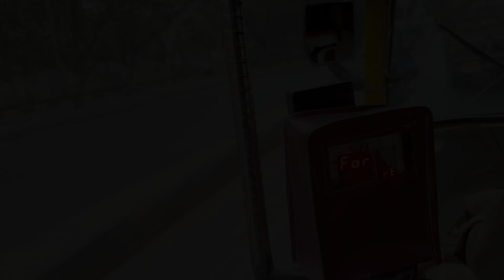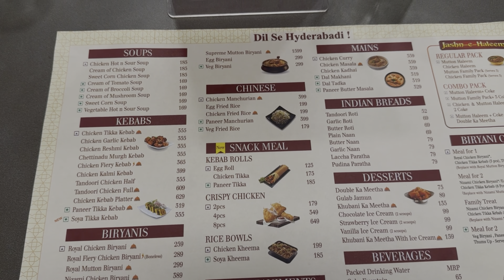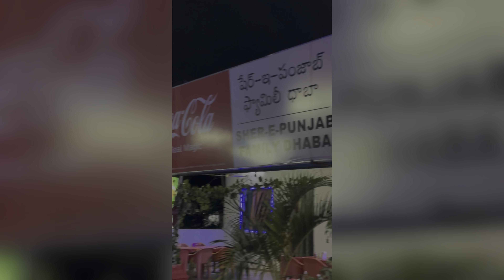Dream Road Trip Sangli to Leh Ladakh Ep-01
journey of 3000km one way